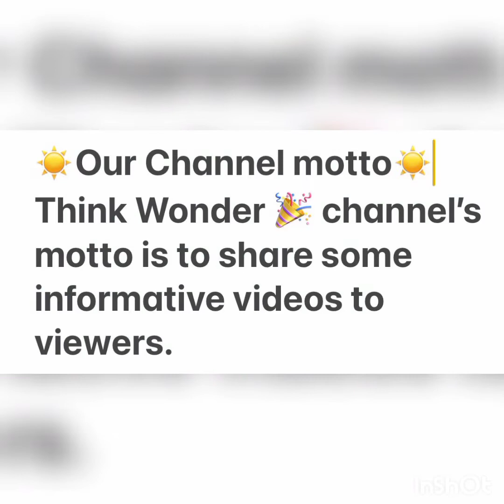China's Artificial Moon explained in Tamil | செயற்கை நிலா | Think Wonder 🎉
Channel Name : Think Wonder 🎉

Motto : To share informative videos to viewers